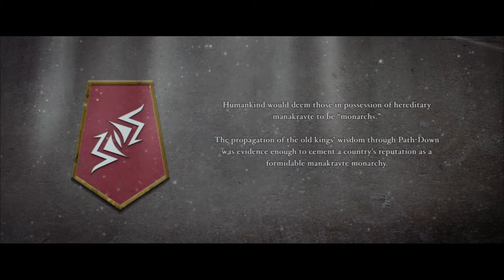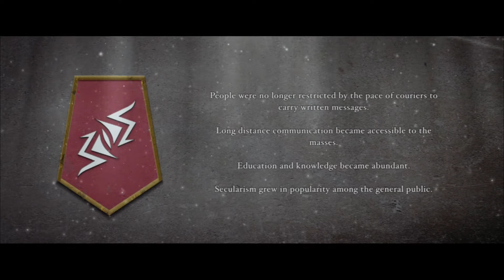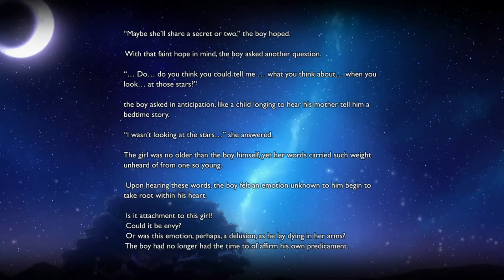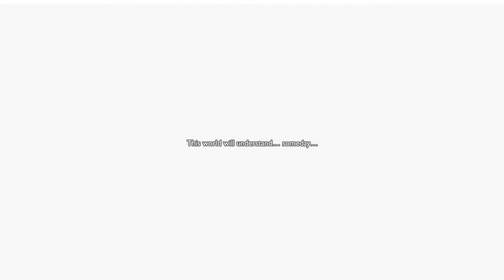Fault -Milestone One- Demo Part 1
Follow me for news updates and more!